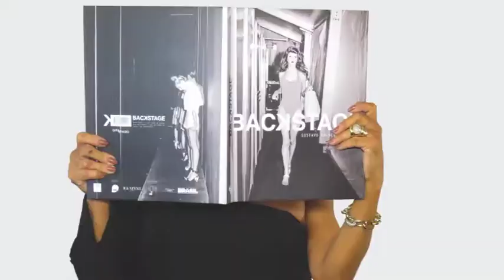LASER SPA 20/05/18